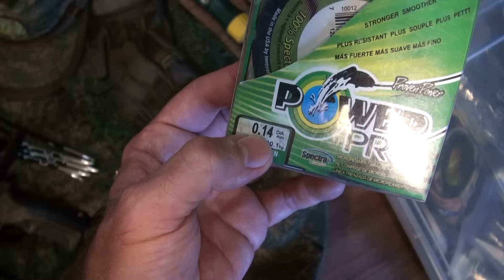Самый компактный в мире арбалет Super Mamba - как собрать самому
Самые понятливые могут ставить скорость воспроизведения х2 - справа хуевинка тыкаем.
ARCHERY Super-compact compound CROSSBOW - SUPER MAMBA Crossbow-pistol Самая полная комплектация самого компактного в мире блочного арбалета Мамба - Супер-Мамба. Единственный в мире блочный арбалет-пистолет, самый быстрый в мире арбалет-пистолет, единственный в мире арбалет с встроенным шнуровым натяжителем, единственный в мире охотничий арбалет-пистолет, самый легкий в мире арбалет со скоростью вылета стрелы 350 FPS и так далее. В видео рассказано как самостоятельно доукомплектовать стандартную Мамбу до комплектации Супер-Мамба, а также приемы и способы использования арбалета для различного целевого назначения. Стрельба в режиме боуфишинг, пробивающая способность на плечах до 43 кгс. Точность стрельбы с 15 и 20 метров при разной комплектации и стойке. Правила ношения и переноски. И так далее. В настоящее время открыт выкуп арбалетов через сайт В продаже также имеются плечи на 80 и 120 фунтов, спецбоеприпас Игла трех номиналов, а также гарпуны для боуфишинга.

По лукам, арбалетам, комплексам выживания, рогаткам, охоте оружие, и так далее archery - все Это все - кастомные комплекты (паккажи). Серийного там ничего нет.